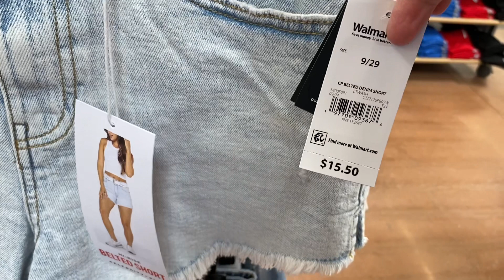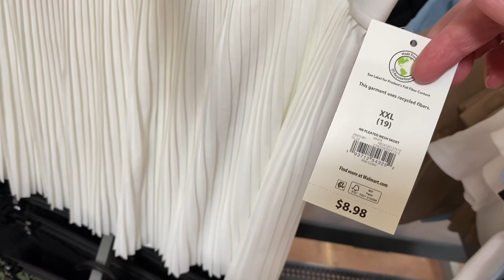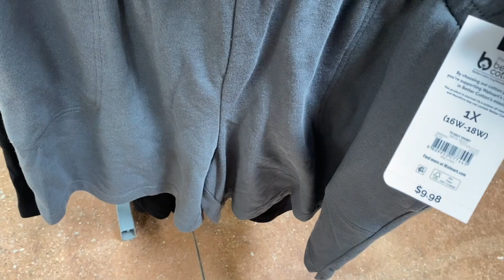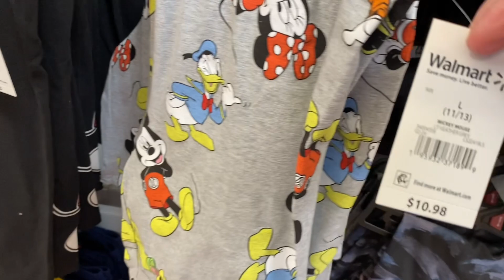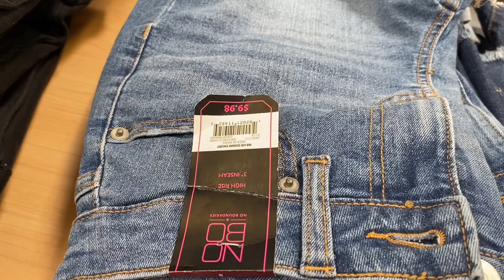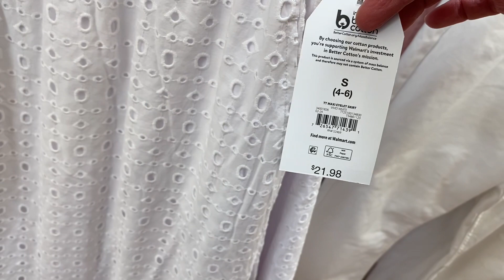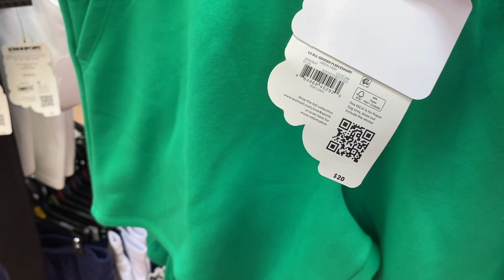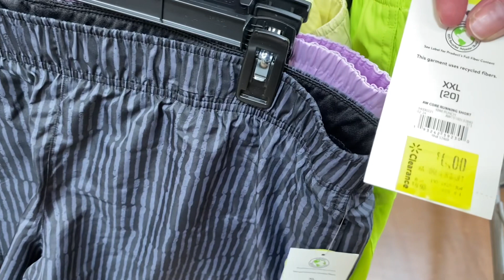WALMART WOMEN’S CLOTHES SHOP WITH ME ❤️ WALMART SUMMER CLOTHING ❤️ WALMART CLOTHING HAUL ❤️ FASHION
Come with me to Walmart and see all the latest clothing this week!